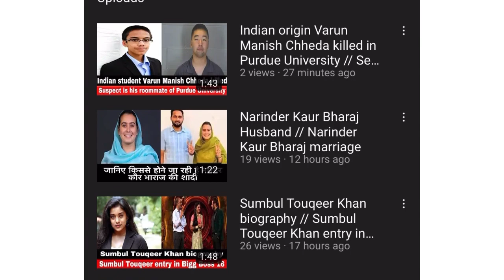Shanquella Robinson Mexico tiktik full video // Shanquella Robinson Wiki // Daejhanae Jackson Wiki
In this video we have described the full incident of Shanquella Robinson. How she passed away and mystery behind it ?
You can also see the viral video of her Friend named Deajhanae Jackson beating her

See the full video to know more about Shanquella Robinson and also about Daejhanae Jackson